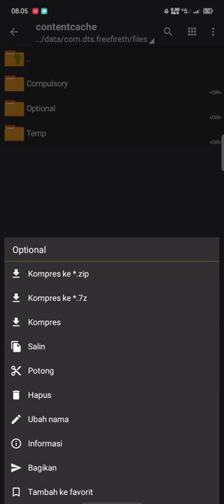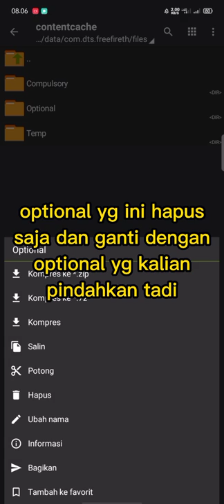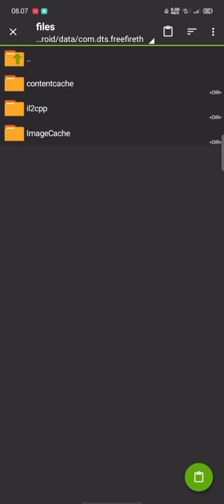cara menghapus Config NPC name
Terimakasih semoga tutorialnya dapat membantu